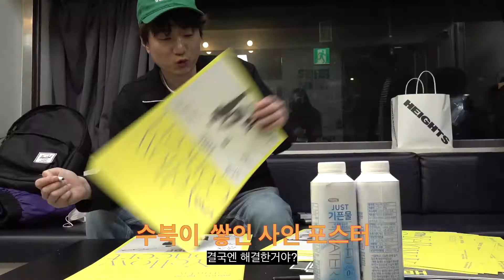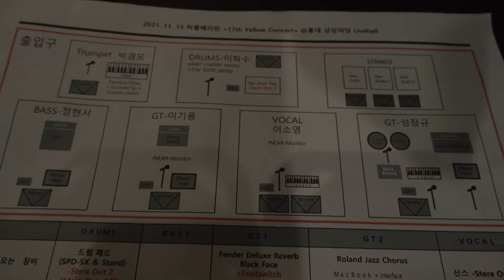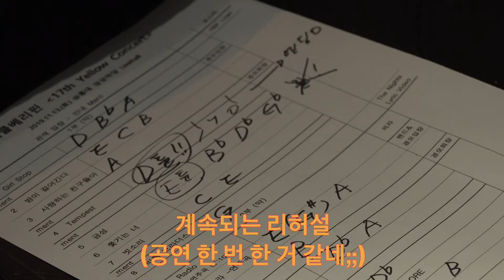[Huckleberryfinn] Making Video #3 -17th Yellow Concert Rehearsal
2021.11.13 열린 허클베리핀 17번째 옐로우콘서트 무대 밖 모습과 리허설 현장